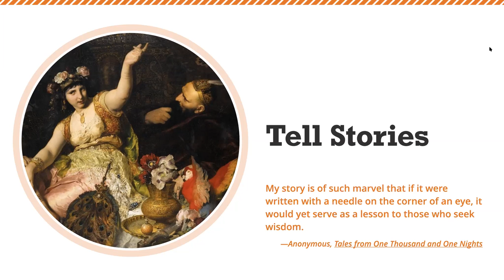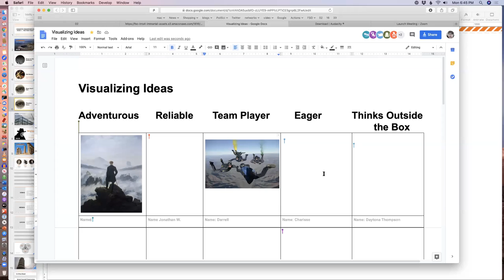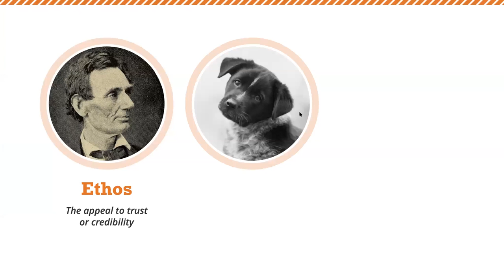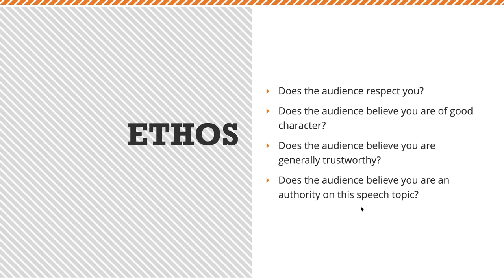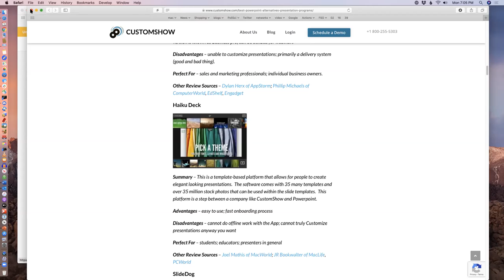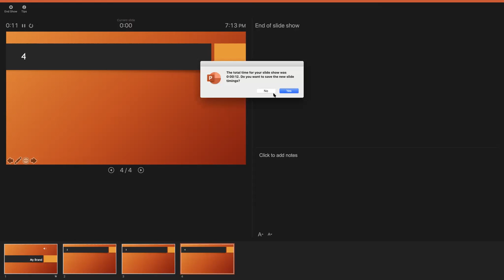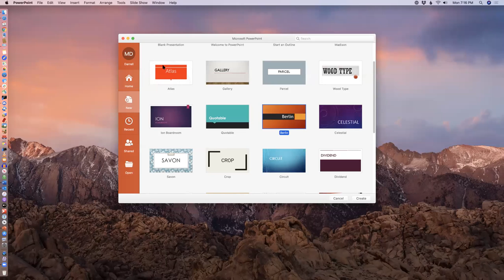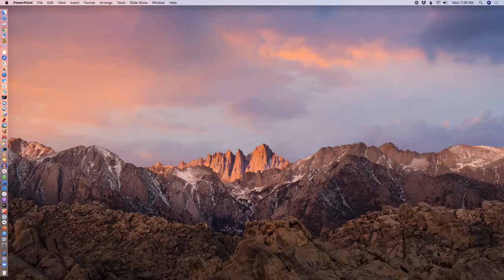Creating a Presentation. 5 18 2020